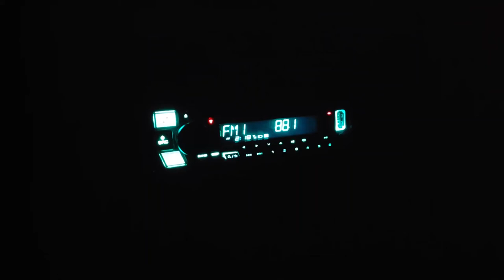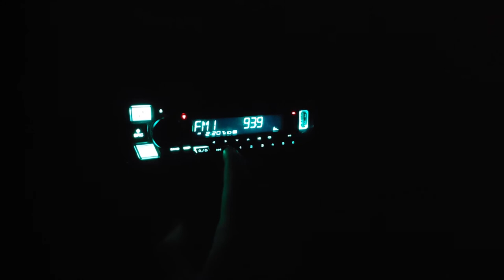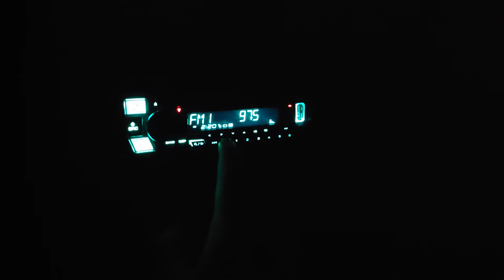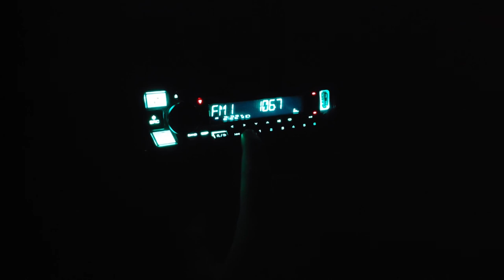Kenwood Excelon KDC-X303 FM tuner performance/sensitivity test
Huge improvement after I properly grounded the shielding layer of the replacement antenna cable (which is how the factory cable, near identical, was installed). This is a demo of the tuner performance after I did that.

Location is rural Virginia, right around the edge between the central and northern areas.

Subwoofer was turned off as this was late at night and I have neighbors close by, so you're only hearing mids/highs going.

No antenna amplifier of any sort, this is just the factory antenna connected directly to my KDC-X303. This model of head unit is very similar to the older KDC-X302 and newer KDC-X304. I payed around 100 dollars for this model.

Kenwood was always known for their high performance tuners/communications equipment, this modern unit certainly does not disappoint.

Audio system is fully aftermarket, full details can be found in the description of either of my subwoofer demo videos.